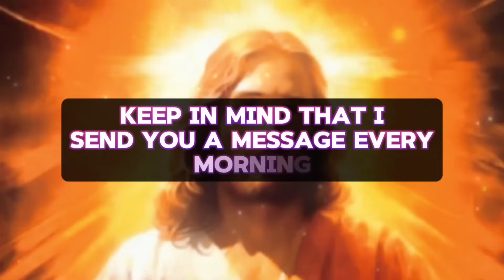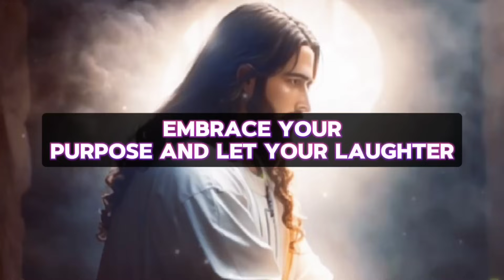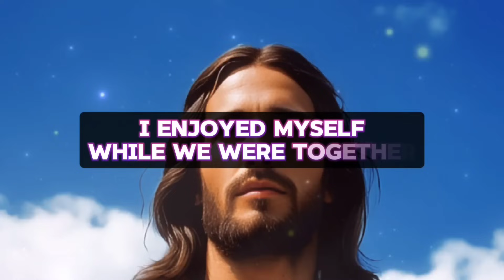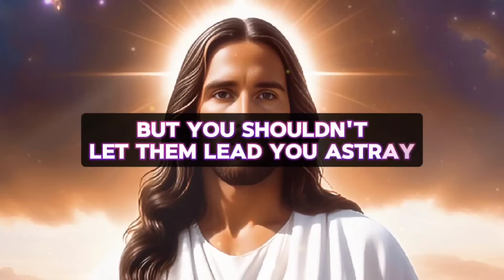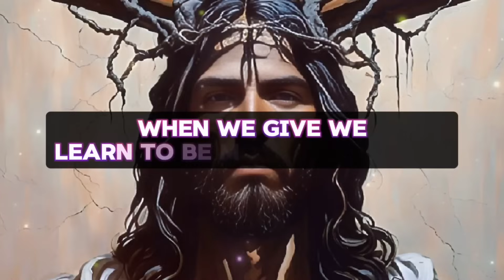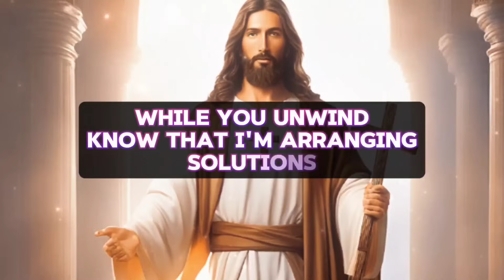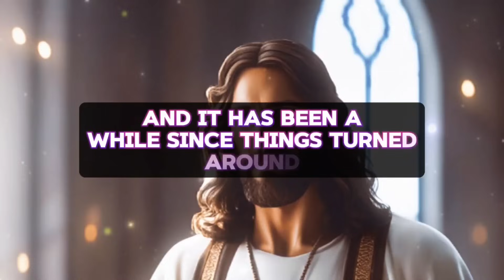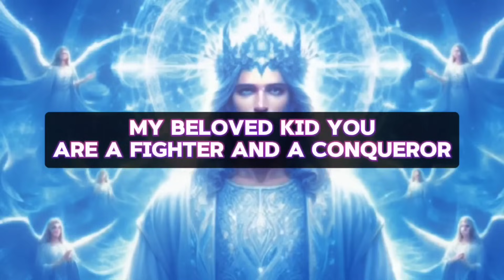🛑 GOD SAYS: YOU ARE BEING TESTED MY CHILD | GOD MESSAGE TODAY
God
Jesus
Christian
Angel message
Gods message
God message
JESUS message
Christian Motivation
Bible verses
God Quotes
Devotional
Prayer
Worship
Sermons
God messages
Affirmations
Faith
Message on the word of god
Jesus quotes
Jesus message
Urgent message from God
Jesus says
Angel Signs
God msg
God say
God helps
Godly quotes
Bible Quotes
God says
Positive life affirmation
Lord Helps
Angels message
Universe message
Life quotes
Money miracle
Financial abundance
Faith quotes
church
money miracle
PROPHETIC
Prophetic word
1111
Inspirational message